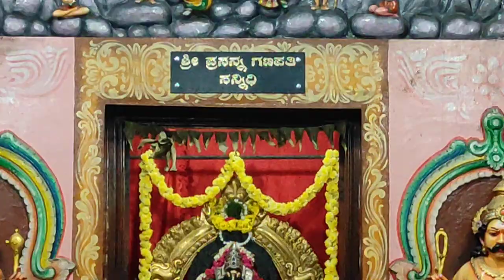Ganesha Lord Ganesha Darshana